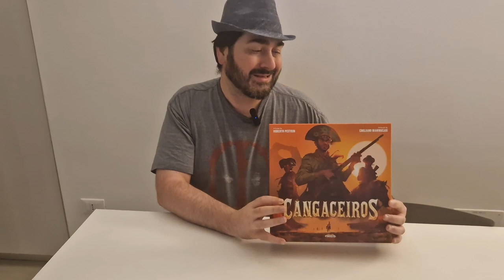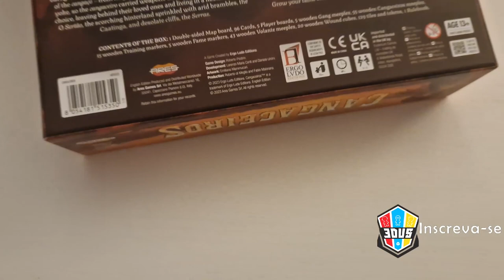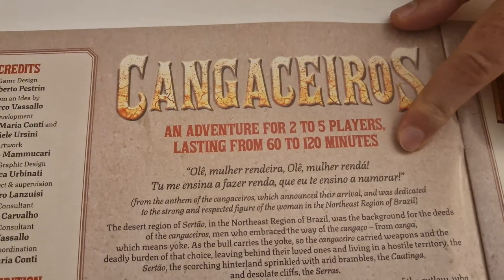Unboxing Cangaceiros - 5 Minutos de Guerra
Bem-vindo ao emocionante mundo de Cangaceiros! No vídeo de hoje, o Edu Guerra traz para você um emocionante unboxing deste jogo de tabuleiro cheio de aventura e estratégia. Acompanhe-nos enquanto abrimos a caixa e revelamos todos os componentes desse jogo temático incrível. Vamos mostrar tudo o que você pode esperar encontrar quando abrir a caixa de Cangaceiros. Se você é um amante de jogos de tabuleiro ou simplesmente curioso sobre este título, este vídeo é para você. Assista e mergulhe no mundo do cangaço e do sertão nordestino com a gente!